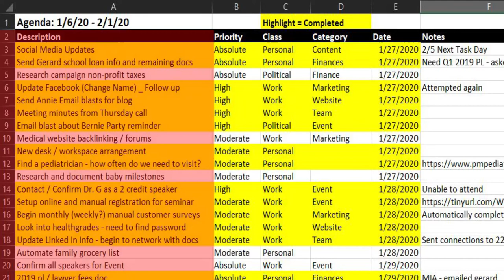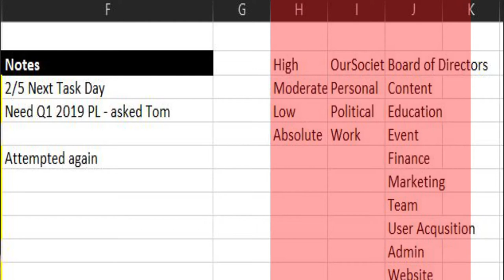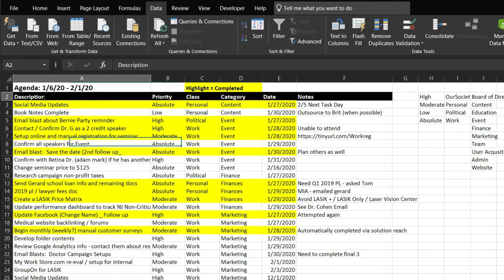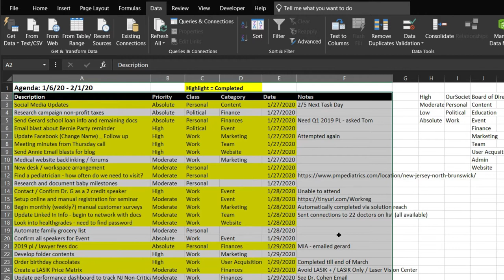#25 Easy & Effective Time Management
This week we're taking a slightly different direction to share an easy and effective method I created to manage tasks.  By maximizing our time we give ourselves more opportunity to do good for the world and the movement.

Google Sheet (Select "File" then "Make a Copy" to save your own )